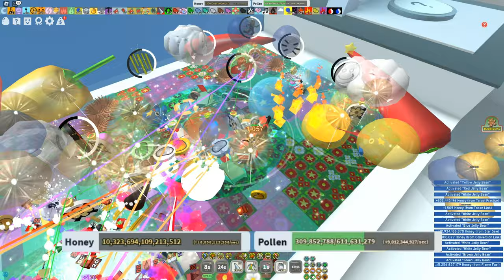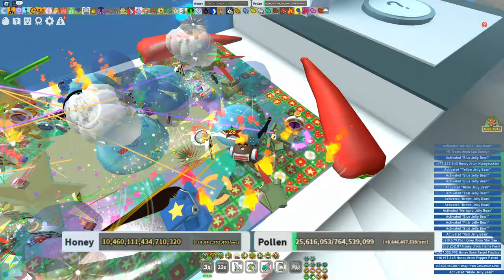162T Pepper Red Hive Boost | Bee Swarm Simulator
roblox 162 trillion honey x7 pepper x1 guiding red boost